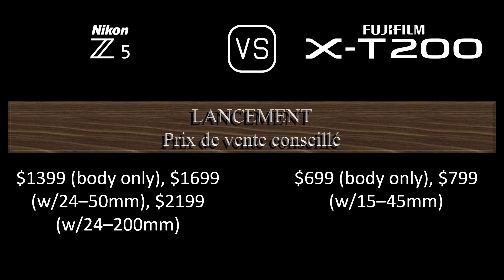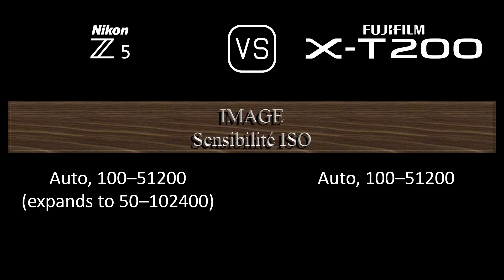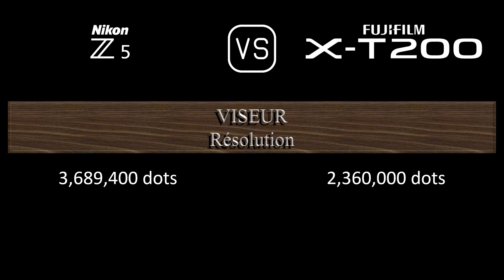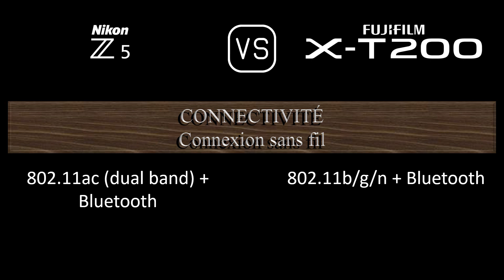Nikon Z5 vs. Fujifilm X-T200: Une Comparaison de Caractéristiques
Cette vidéo fournit un aperçu des fonctionnalités du Nikon Z5 et du Fujifilm X-T200 dans une comparaison de caractéristiques (comparison of specifications).

00:24 LANCEMENT
00:32 BOÎTIER
00:41 CAPTEUR D'IMAGE
01:05 IMAGE
01:21 OPTIQUE ET MISE AU POINT
01:50 ÉCRAN
02:10 VISEUR
02:26 FONCTIONNALITÉS PHOTOGRAPHIQUES
03:27 FONCTIONNALITÉS VIDÉOGRAPHIQUES
03:43 STOCKAGE
03:47 CONNECTIVITÉ
04:16 CARACTÉRISTIQUES PHYSIQUES
04:36 AUTRES CARACTÉRISTIQUES